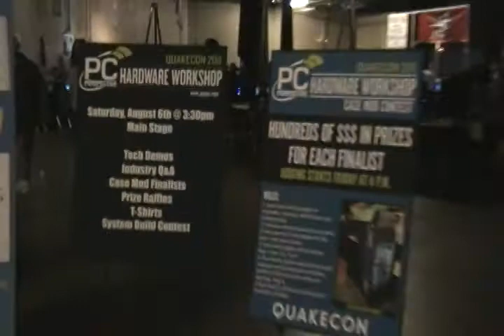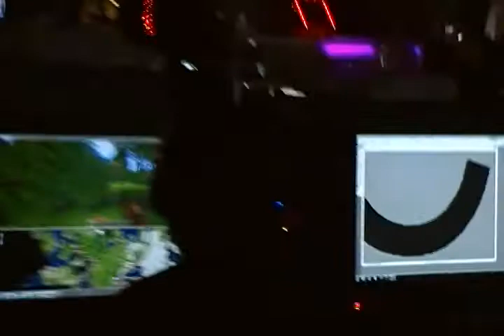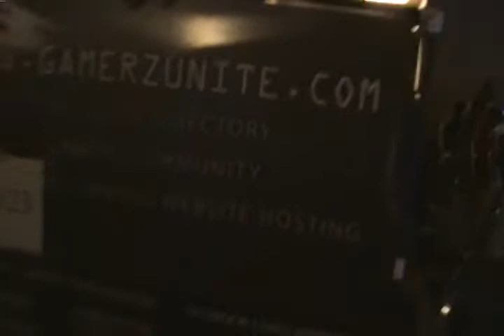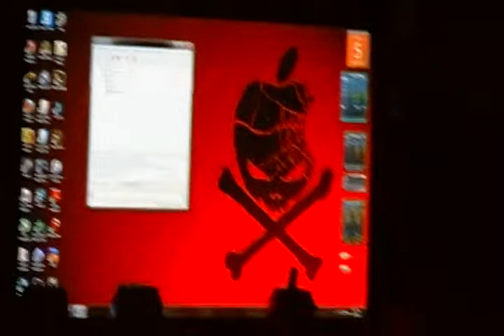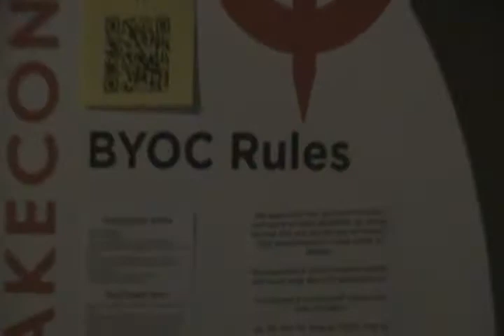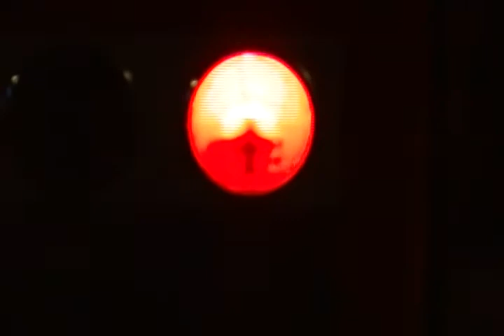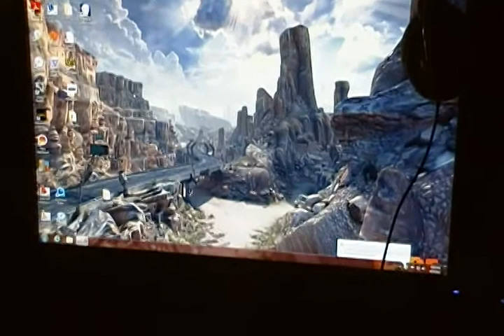QuakeCon 2011 - Walk through Video footage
Some video of QuakeCon 2011 Computer Convention
held on August 4-7, 2011. At the Loews Hyatt Anatole Hotel
on Stemmons Freeway in Dallas, Texas.

A walk through of the flopor of the main room where
 computer users having their personal computers set up there.
Many were customized computers that users brought in.
From interesting, unique and humorous.
Filmed on August 5, 2011 at 6:00pm CST.